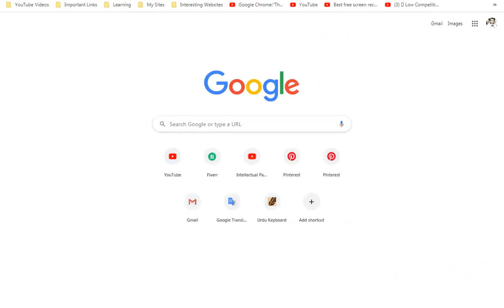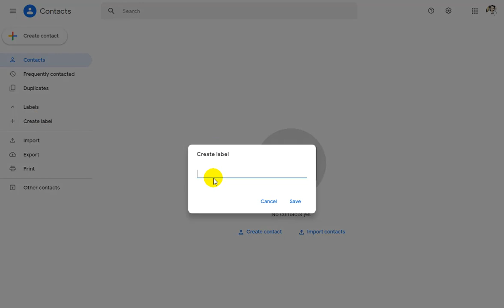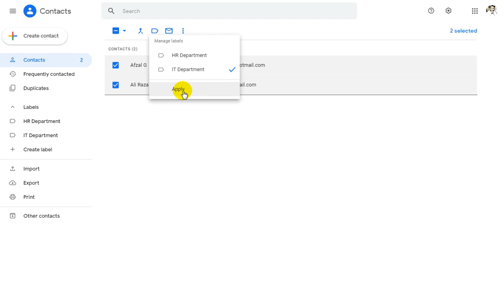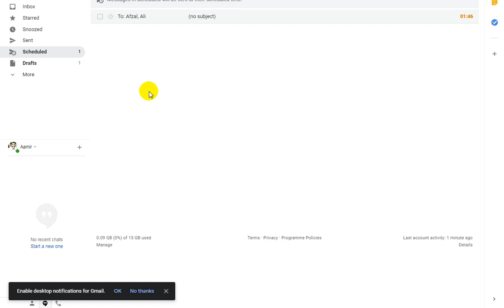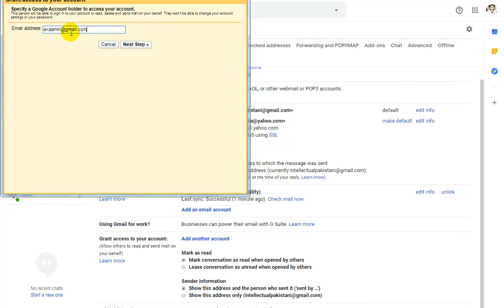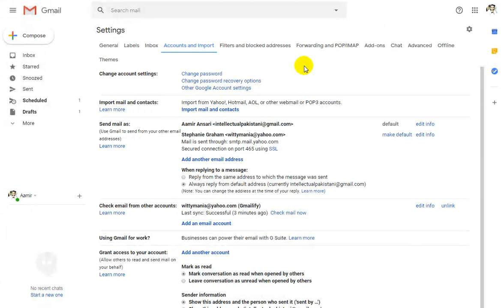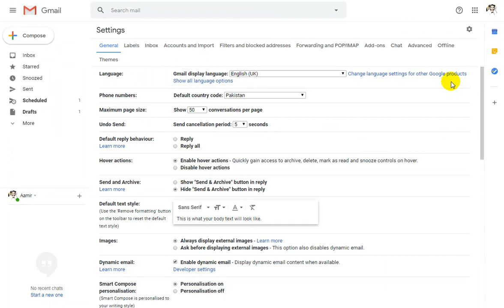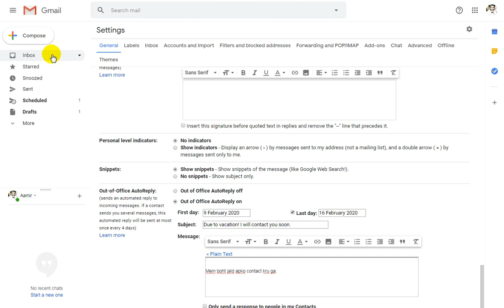5 Useful Gmail Tips & Tricks You Must Try | Urdu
In this video, I will share top 5 useful Gmail tips and tricks that can increase your productivity. For example, undo send an email, add contacts, schedule sending email, use templates to respond quickly, apply a dark theme, and many more.

Created By:
Aamir Saleem Ansari: